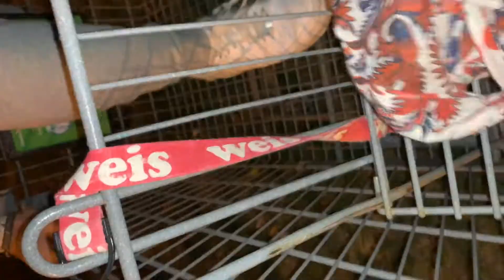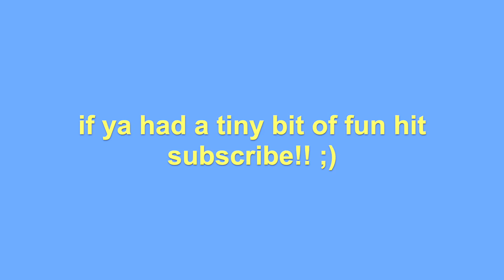pulling an ALL-NIGHTER on a SCHOOL NIGHT *worth it*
well here we are being sleep-deprived for some good mems. lol this was worth it.

"Lightning & Thunder" - Jhene Aiko feat. John Legend
"Kill the Lights" - Alex Newell, Jess Glyne, & DJ Cassidy (with Nile Rodgers)
"Mr. Clean" - Yung Gravy